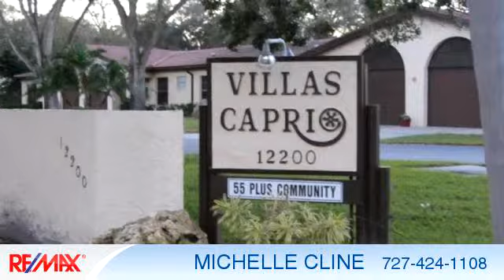Residential for sale - 12200 VONN ROAD 1303, LARGO, FL 33774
3rd Floor+above Multi-Story

Bedrooms: 2
Bathrooms: 2 bathrooms
Square Feet: 930
Price: $65,900

02/13/2016 02:13:02 am

Last modified: